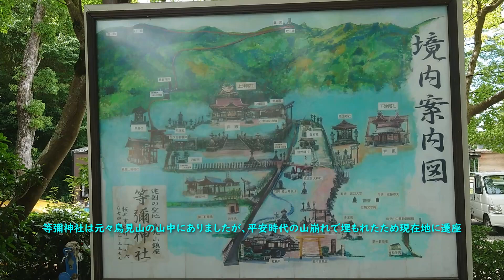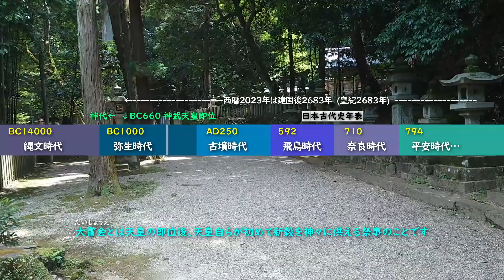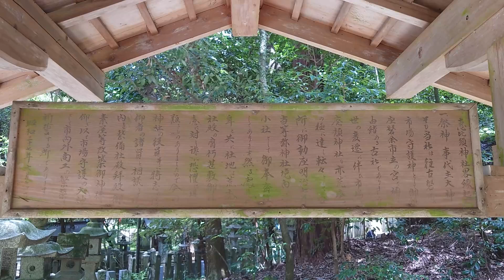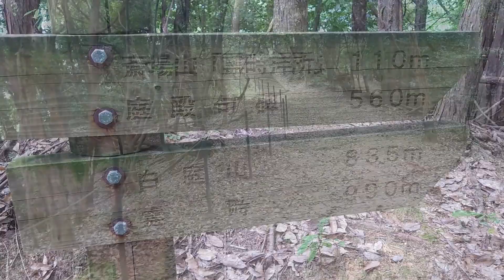0187◆奈良桜井等彌神社・建国の聖地◆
等彌神社(とみじんじゃ)は奈良県桜井市に鎮座する式内社です。境内下方に鎮座する「下津尾社」と境内上方の山腹に鎮座する「上津尾社」の二つの主要な神社で構成されております。 創建時期は不明ですが、かなり古くからあるとのことで、鳥見山は初代天皇である神武天皇が即位後の神武天皇4年の春2月に皇祖神及び天津神を祀った場所である霊畤（まつりにわ）と伝えられています。是非ご覧ください。
ご覧頂いた方に大きなご利益がありますように。

動画に関するご意見やご希望などございましたら是非コメント欄に入れていただきますようよろしくお願いいたします。